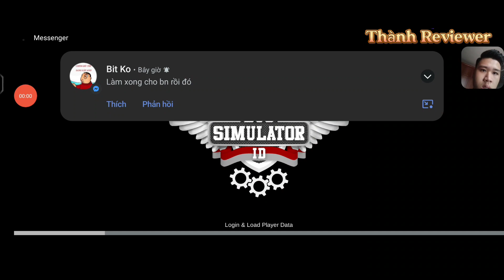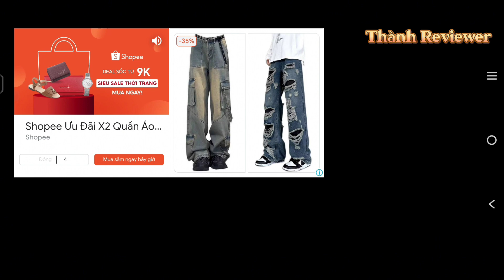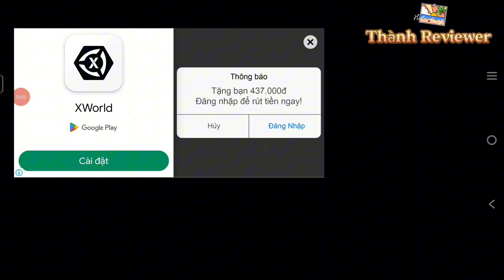Bus simulator Indonesia (2) hành trình khám phá map mới bằng xe khách kia đời 2021 xe 24 phòng vip